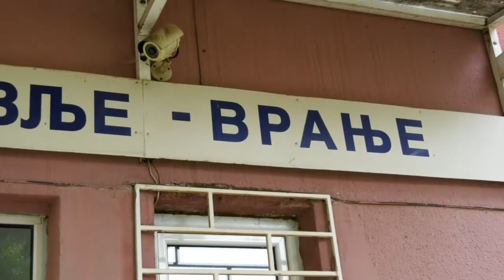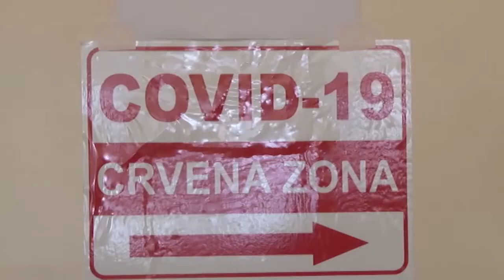Primetni znaci smirivanja epidemiološke situacije u Pčinjskom okrugu 09 11 2021